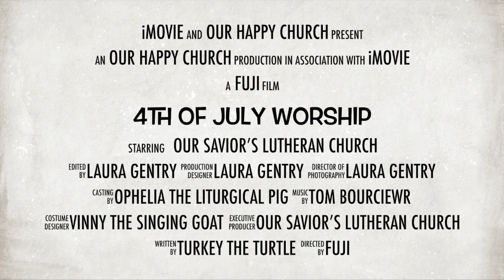July 5th Worship Trailer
Learn more about the upcoming on-line worship service of Our Savior's Lutheran Church of Lansing, Iowa, which will be posted at this link on July 5th at 9 am

LansingLutherans.org